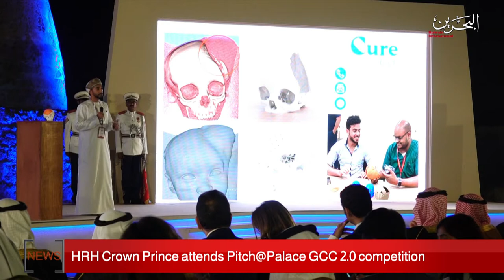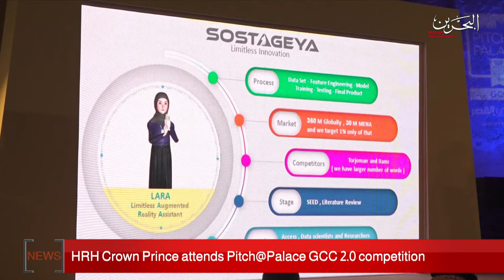BAHRAIN NEWS CENTER : ENGLISH NEWS 28-11-2019